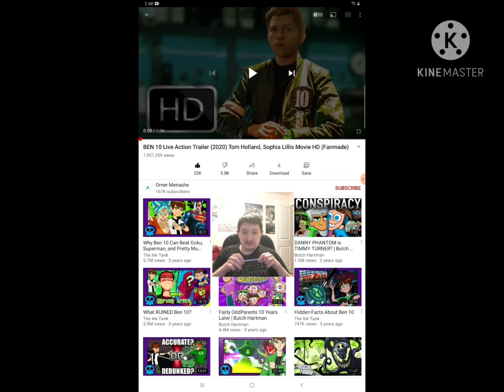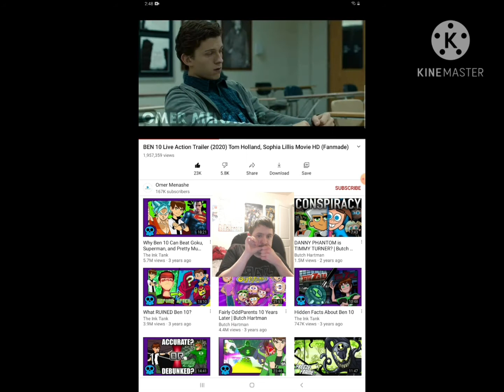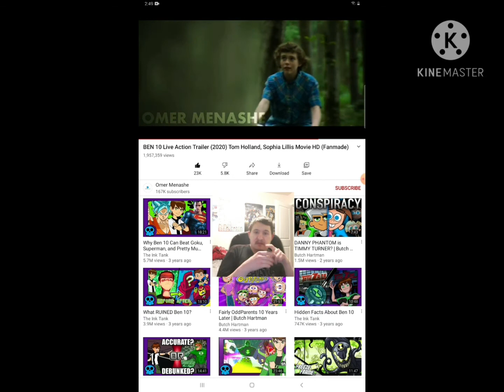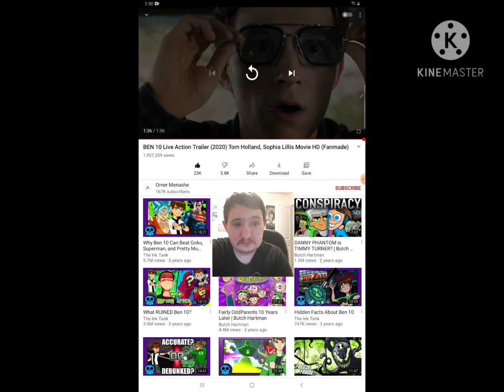Reaction to Ben 10 (Live Action) (Fan Made) Trailer by Omer Menashe